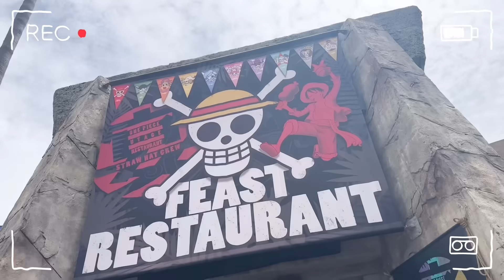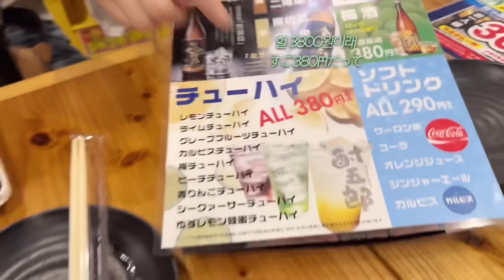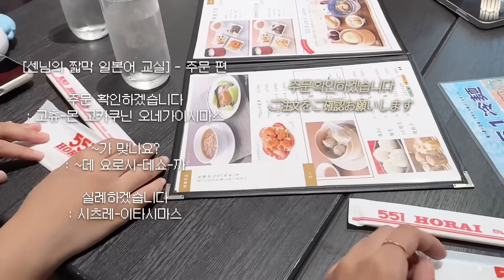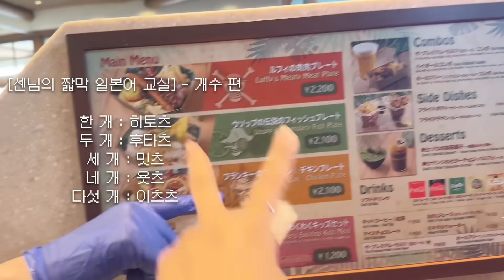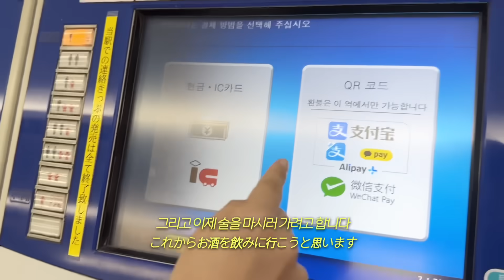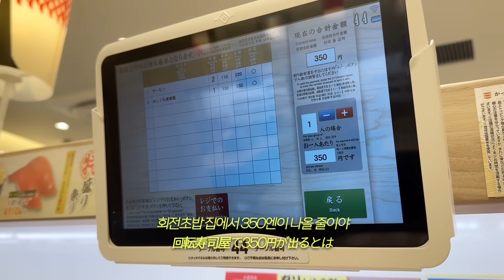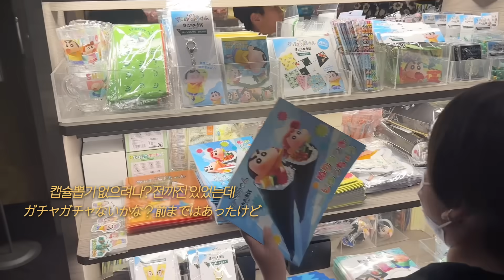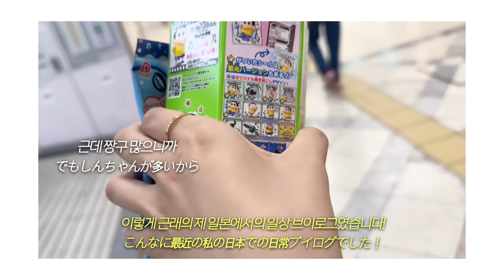일본 일상 브이로그🎐오사카 감성 카페, 맛집, 추천 술집과 또 친구들에게 일본여행 가이드 해주기|유니버셜스튜디오, 짱구 극장판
이번에는 일본 오사카에서의 워홀 일상 브이로그입니다!
이번에도 한국에서 친구들이 놀러와서 오사카 가이드를 잔뜩 해줬답니다
오사카 맛집부터 가성비 좋은 술집, 이자카야까지!
또 일본인 친구와의 술자리와 오사카 제일의 감성카페 거리인 호리에 첫 탐방! 너무 즐거운 워킹홀리데이 일상이었습니다!

오늘도 긴 영상 봐주셔서 감사드리며 좋은 하루 보내시길 바라요 :)

𓂃𓂃𓂃𓂃𓂃𓂃𓊝𓄹𓄺𓂃𓂃𓂃𓂃𓂃𓂃

𓂃𓂃𓂃𓂃𓂃𓂃𓊝𓄹𓄺𓂃𓂃𓂃𓂃𓂃𓂃